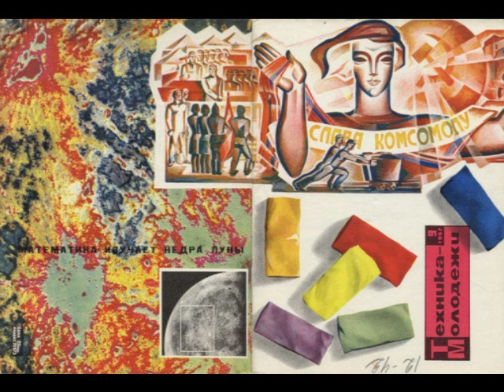'Sassy Samba' Jimmy Heath, Tony Purrone, Ben Brown, Albert Tootie Heath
by Jimmy Heath

Jimmy Heath, sax
Tony Purrone, guitar
Ben Brown, bass
Albert 'Tootie' Heath, drums

from You've Changed, Steeplechase, 1991

You've Changed presents journeyman saxophonist Jimmy Heath in an unadorned setting that exhibits his talents in full splendor. Also a noted composer -- three of the pieces here are his -- this session showcases Heath's sound, which is as smoky and sweet as the best whiskey. Heath plays with fluid drive. The composer in him never takes a break as evidenced by the logical flow of his melodic ideas. The band is a pared down version of the Heath Brothers with regulars Tony Purrone and brother Tootie Heath on board joined by bassist Ben Brown. Purrone's smooth, bluesy fretwork provides just the right foil for the leader.